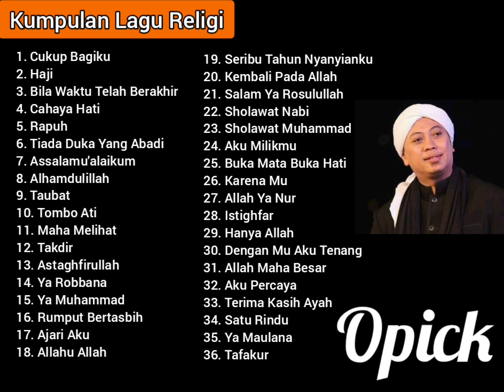Kumpulan Lagu Opick | Lagu Religi